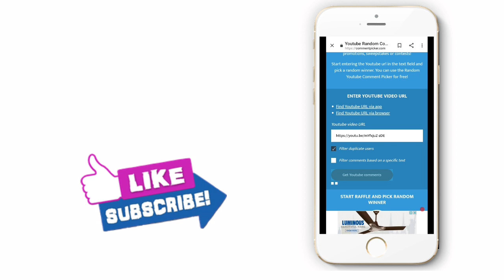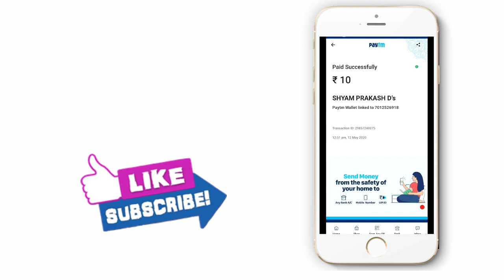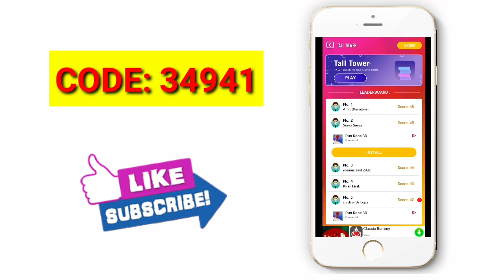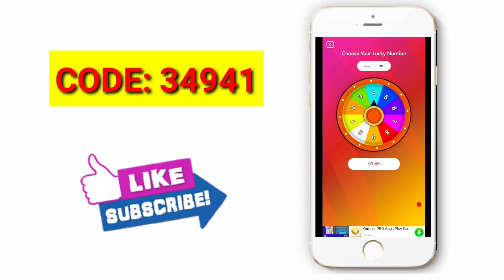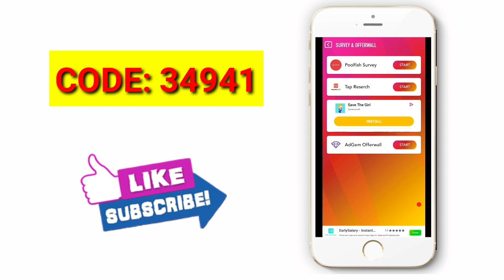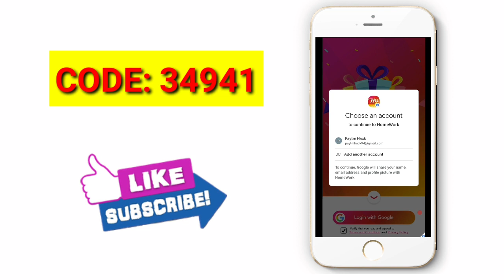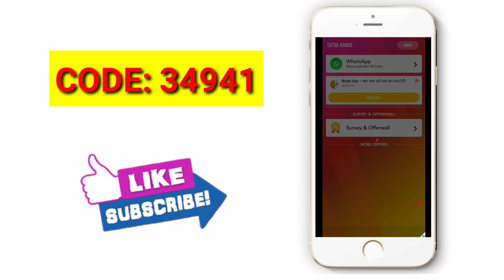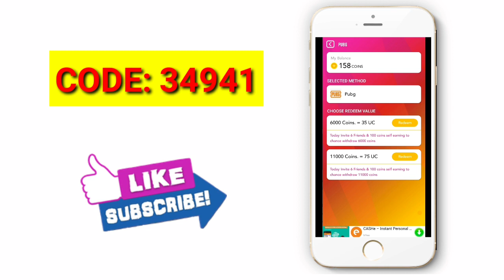Unlimited ട്രിക്ക് 🔥 | Easy ആയി ക്യാഷ് ഉണ്ടാക്കാം Make Paytm Cash Easly By Simple Trick Malayalam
Unlimited ട്രിക്ക് 🔥 | Easy ആയി ക്യാഷ് ഉണ്ടാക്കാം  Make Paytm Cash Easly By Simple Trick Malayalam | Free Paytm Cash Malayalam | Earn Money Without Task And Install | Free???

(Reffral code apply and get free paytm cash)

📛ഞാൻ പരിജയപെടുത്തുന്ന Apps Stop ആയോന്ന് അറിയാനും പുതിയ Apps നിങ്ങളിലെക്ക് പെട്ടന്ന് തന്നെ ലഭിക്കുവാൻ താഴെ കൊടുത്ത Linkil  Click ചെയ്തു Join ചെയ്യൂ.